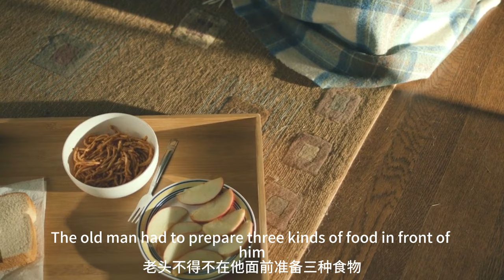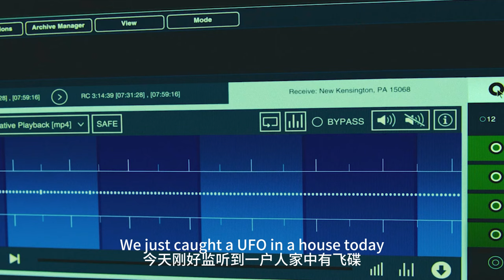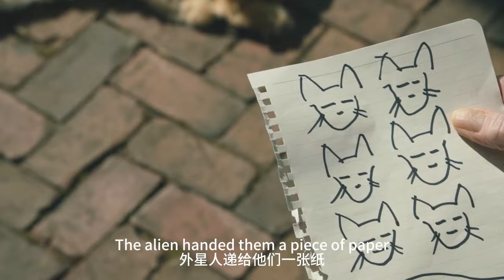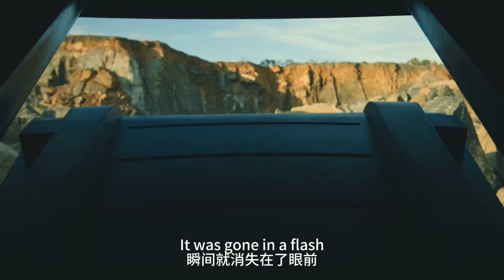【科幻戰艦】外星ET念力爆頭歹徒，三個孤寡老人巧鬥特工，喜劇科幻片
簡介：一位不尋常且意想不到的天外訪客將賓夕法尼亞州西部鄉村一座小城市的幾個人聚集在了一起。